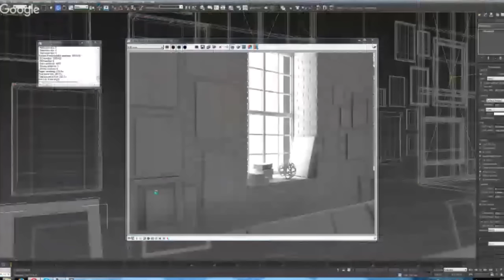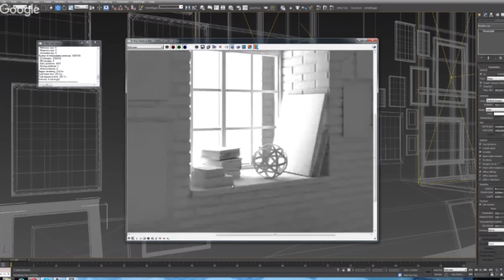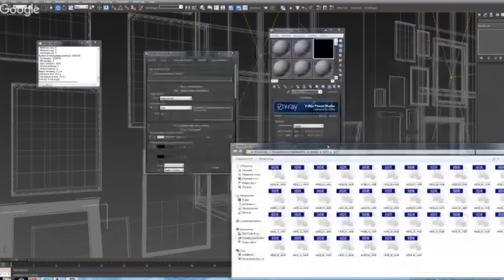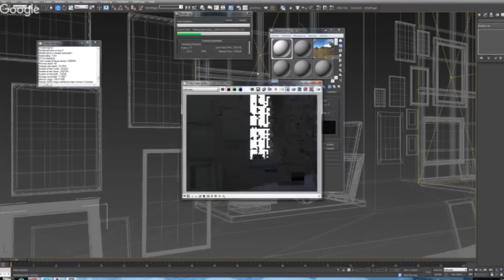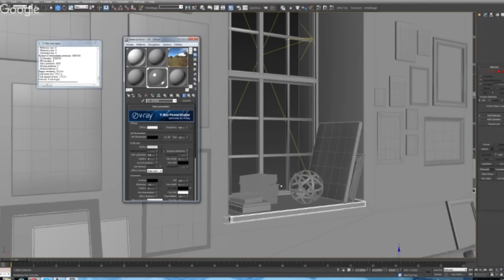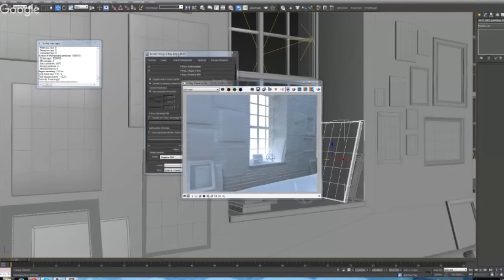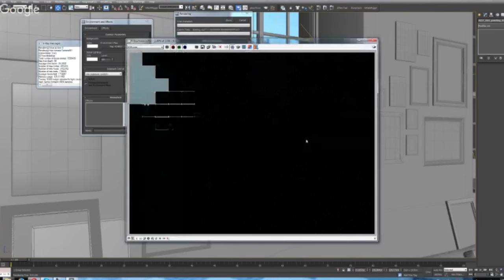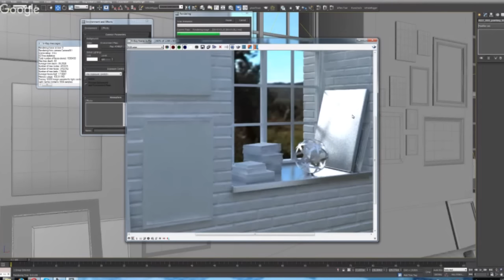skidel sky hdri 1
hdri